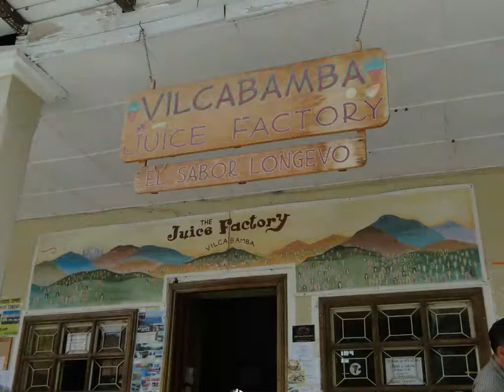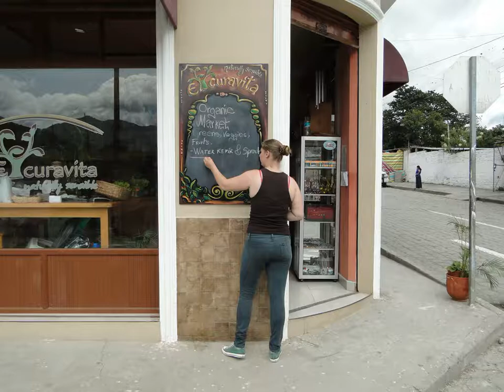Vilcabamba Ecuador, HD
Originally prodced in 2015 now improved and re-issued in HD resolution!
 Photo essay of Vilcabamba located in the  'Valley of Longevity' in the provience of Loja in southern Ecuador. We tour this small village now popular with aging hippies and epats world-wide.
uced in 2015 now re-issued in HD resolution!